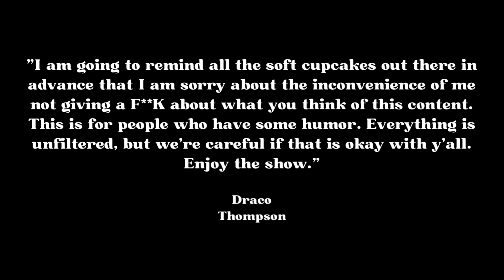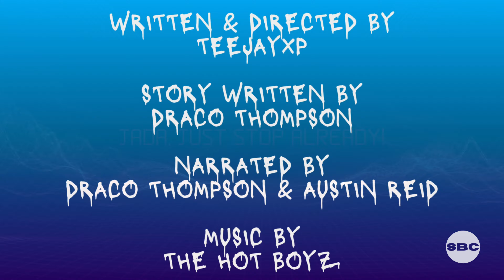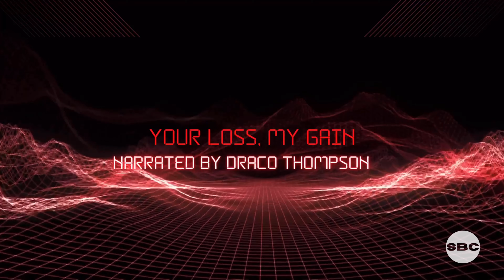Your Loss | Field Days | Draco Thompson & Austin Reid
Draco & Austin’s field days continue as they finally take W’s for once and be the bigger men after being in toxic relationships.

00:00 Intro/Disclaimer To YouTube About Ads
00:40 Title Card
00:55 Your Loss (Intro)
01:11 Jada, Just Stop! by Draco
02:26 You Can’t Have Fun? by Austin
03:08 Gamecocks Blew A 10-Pt. Lead by Draco
04:00 Rizz by Austin
04:46 Your Loss, My Gain by Draco
05:39 Outro